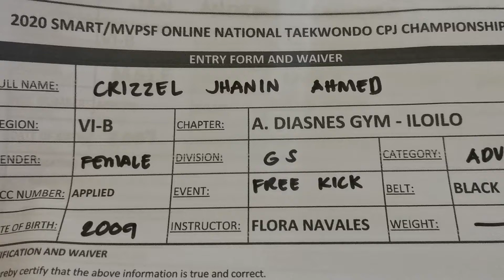CRIZZEL JHANIN AHMED, FREE KICKING, GRADESCHOOL BLACK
2020 SMART/MVPSF ONLINE NATIONAL TAEKWONDO CPJ SPEED KICKING CHAMPIONSHIPS